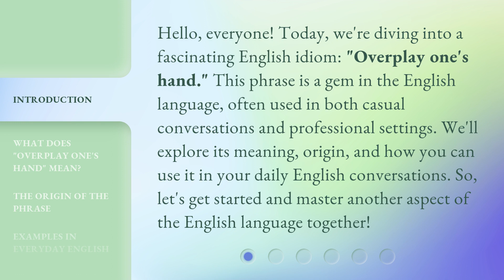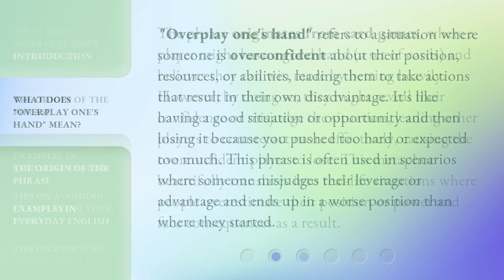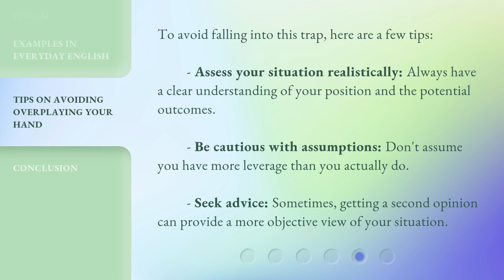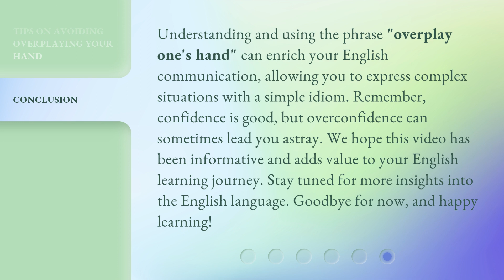Understanding "Overplay One's Hand": A Guide for English Learners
00:00 • Introduction - Understanding "Overplay One's Hand": A Guide for English Learners
00:38 • What Does "Overplay One's Hand" Mean?
01:10 • The Origin of the Phrase
01:44 • Examples in Everyday English
02:26 • Tips on Avoiding Overplaying Your Hand